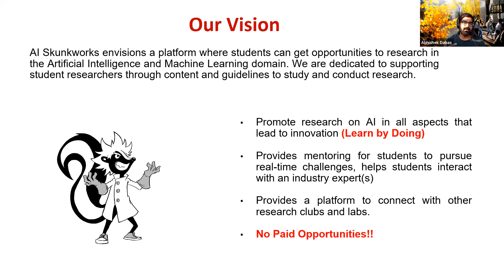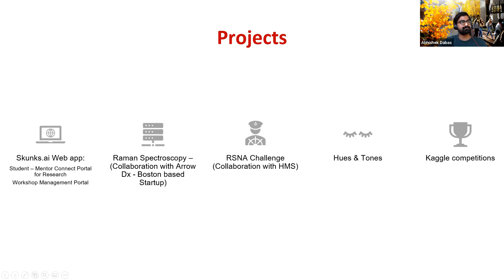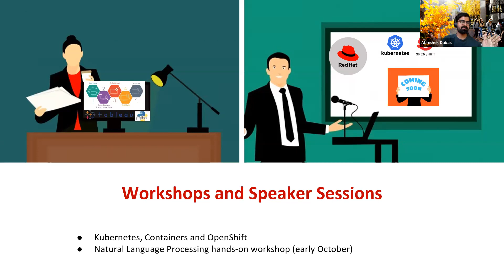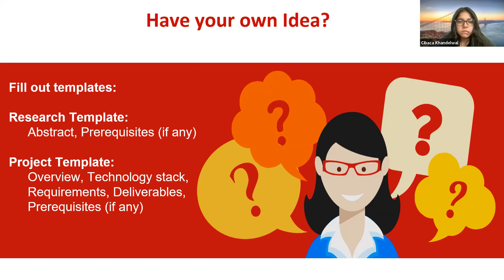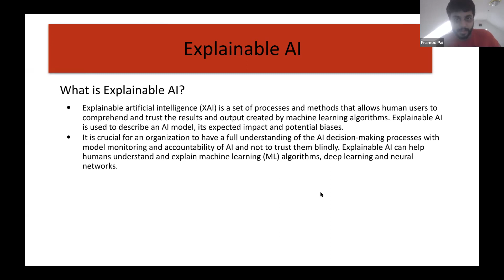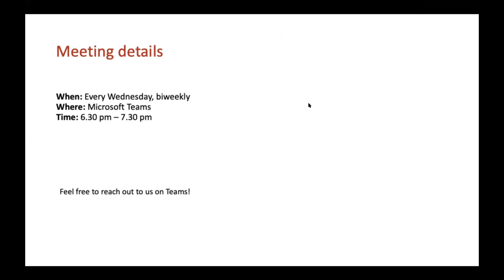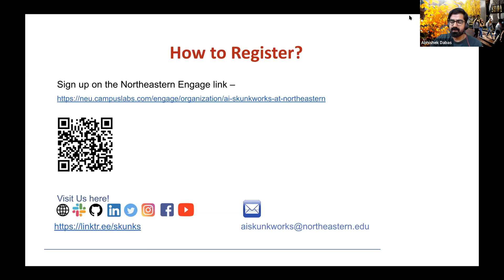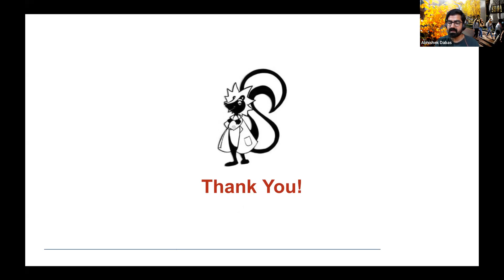AI Skunkworks - General Meeting for Fall 2021